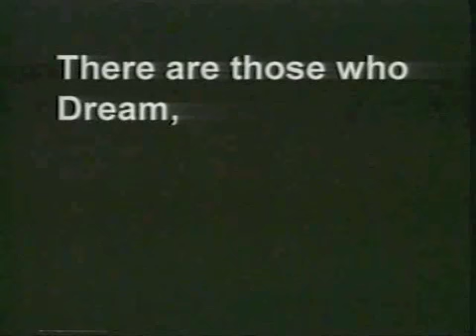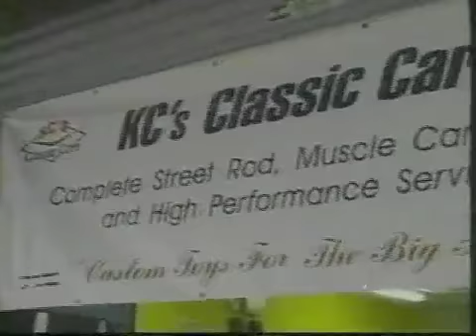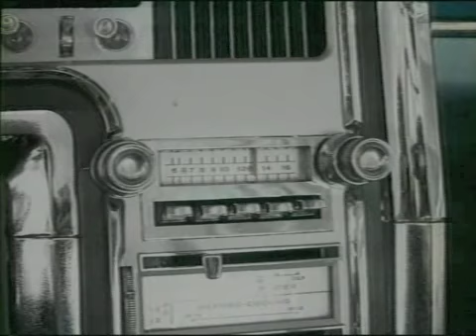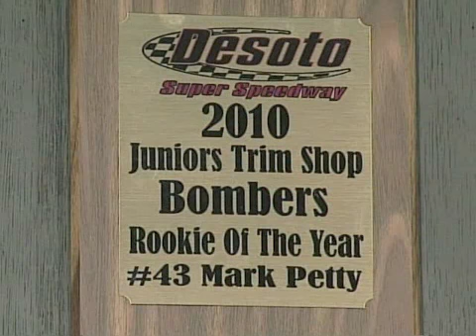Collector Cars TV Show 1-26 2010 part 2